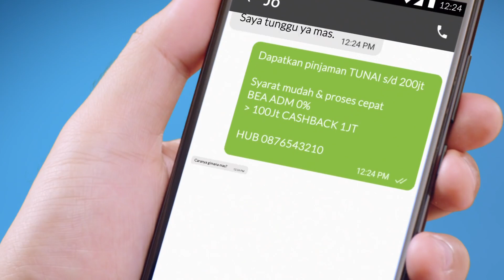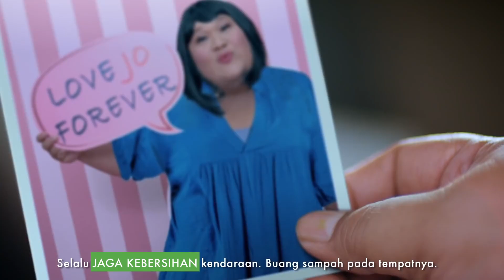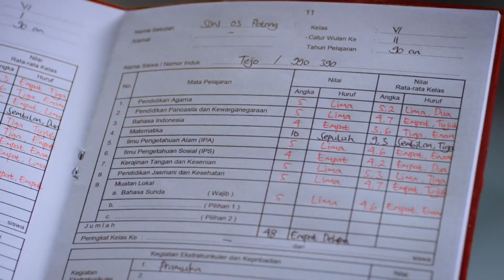Stereogenic Studio - Iklan Gojek Introducing Jo Jek